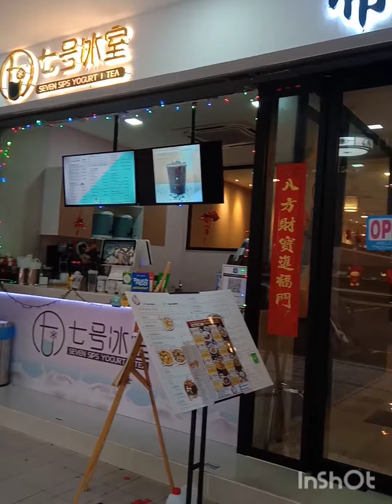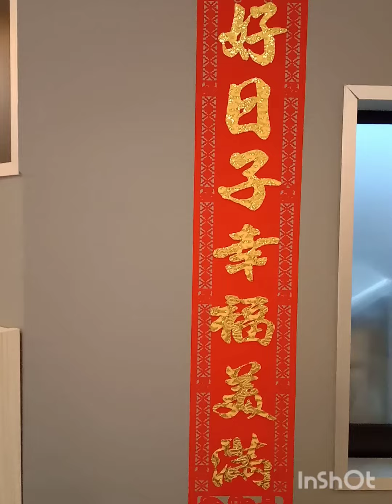CONG XI FAT CAI!!